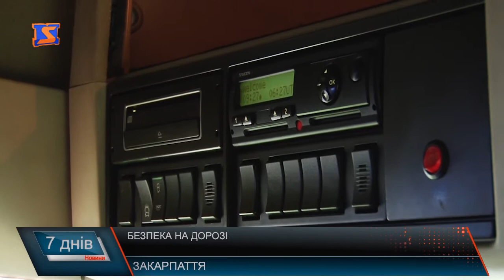Безпечні перевезення. Рух каміонів та автобусів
На Закарпатті діє всього єдиний комплекс, що перевіряє вантажівки, їх вагу та безпеку пересування. Чимало питань викликають нелегальні маршрутні перевезення та корупційна складова у цих питаннях. Про це заявив піл час перевірки в області голова Укртрансбезпеки.